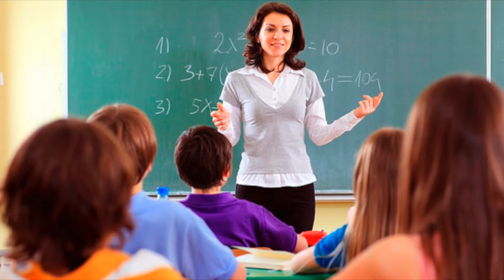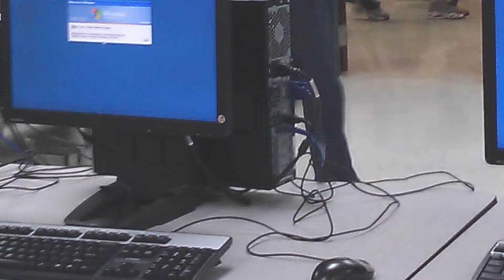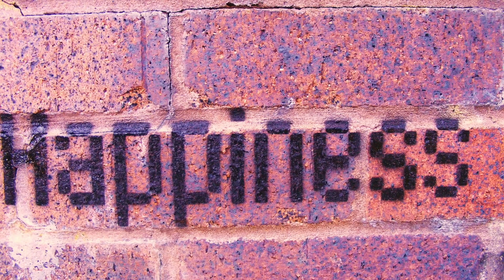Digitiale 2018: Coping with Fear & Grief